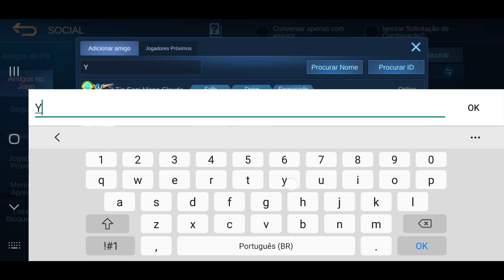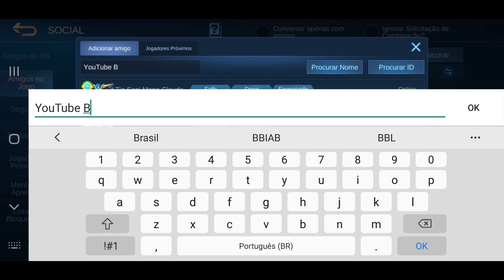Youtuber Bufaluu será banido (praticando bug) | Mobile Legends